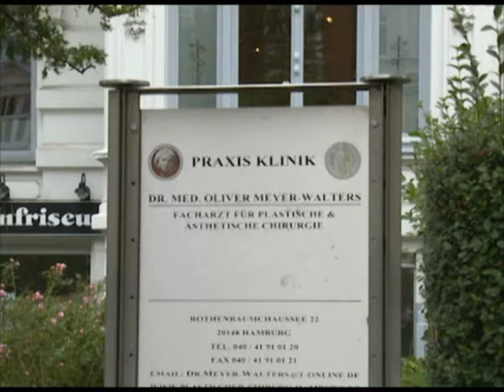Dr. Oliver Meyer-Walters Facharzt für Plastische und Ästhetische Chirurgie Hamburg Rotherbaum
Ihr Ansprechpartner für Plastische Chirurgie. Informationen zu Meyer-Walters Oliver Dr. Facharzt für Plastische und Ästhetische Chirurgie Hamburg Rotherbaum finden Sie selbstverständlich auch in Wenn Sie allgemeine Fragen zu Firmenvideos haben, sind wir gerne für Sie da

Zur Homepage von Dr. Oliver Meyer-Walters Facharzt für Plastische und Ästhetische Chirurgie Hamburg Rotherbaum: